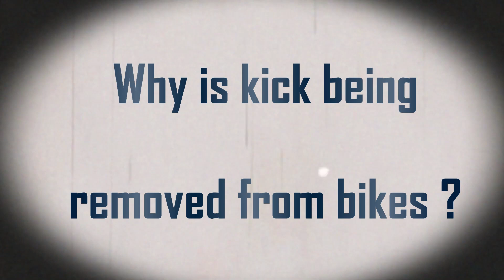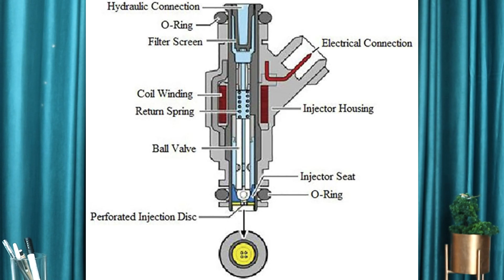Why is Kick Being Removed from Bikes? This is The Real Reason!!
Ajkal jyadatar bikes me se kick ko hataya ja rha hai.aakhir iske pichhe ki wajah kya hai? aaiye jante hai aaj ki is video me.
Why is Kick Being Removed from Bikes?